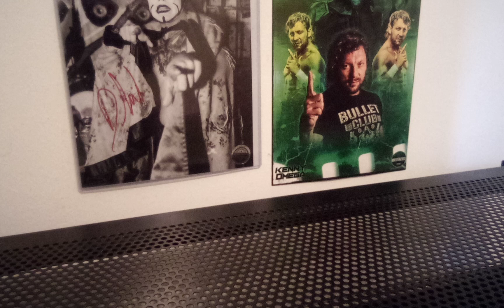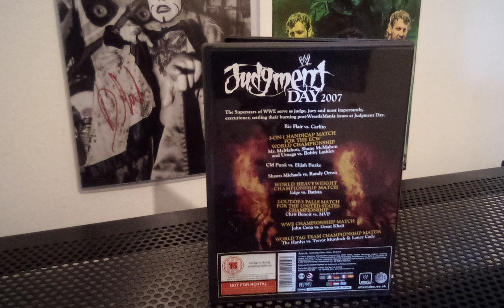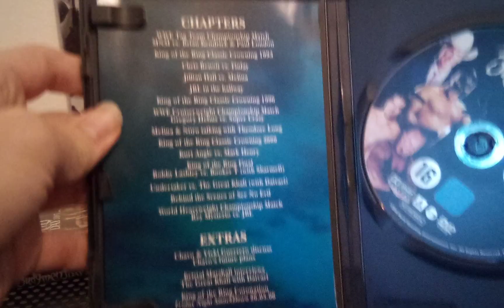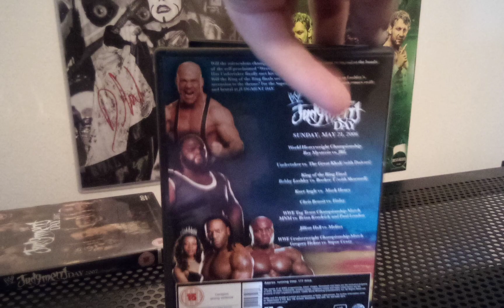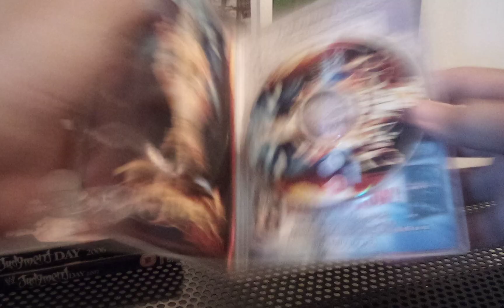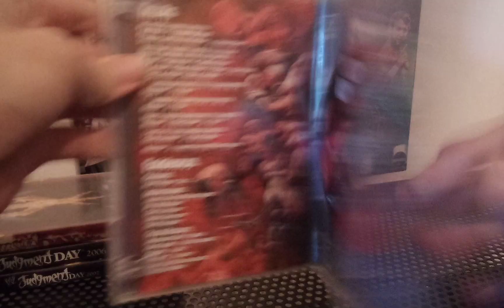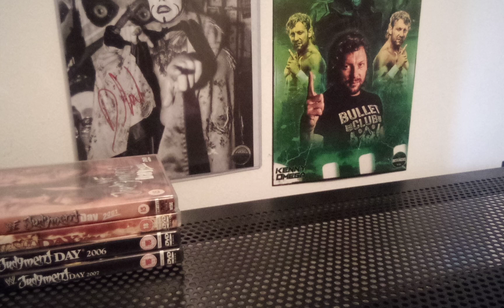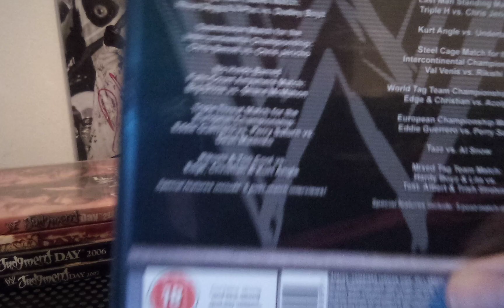My Top 5 WWF/WWE Judgment Day DVDs